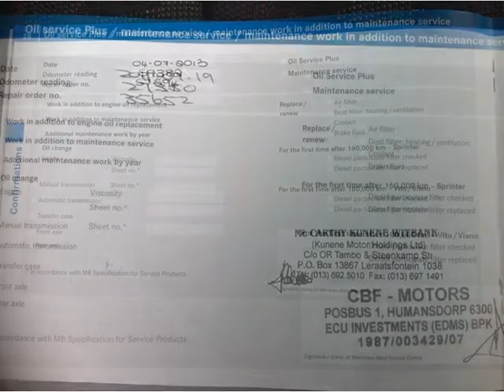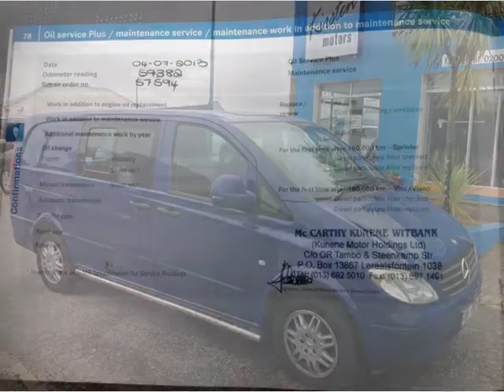2010 MERCEDES-BENZ VITO CREWCAB 115 ,AUTO 88KM Auto For Sale On Auto Trader South Africa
2010 MERCEDES-BENZ VITO CREWCAB 115 ,AUTO 88KM Auto For Sale On Auto Trader South Africa

Vehicle Specs:
88000 km
Kombi
2.2 l
Diesel
Automatic
5 Doors
Blue
Full franchise service history
FWD
1 Owner
50% Overall Condition